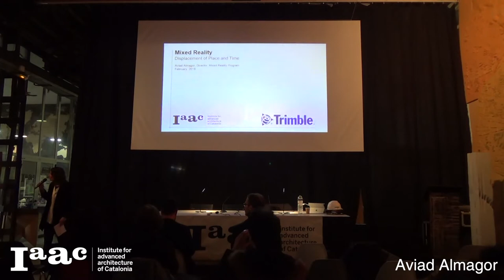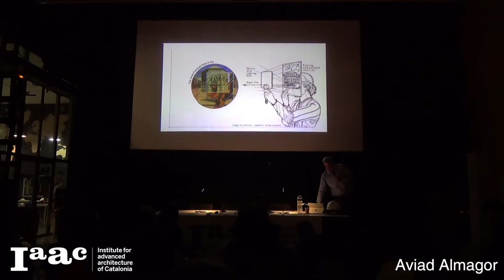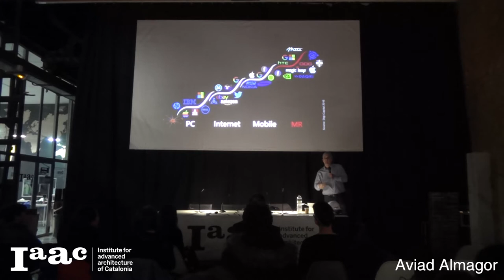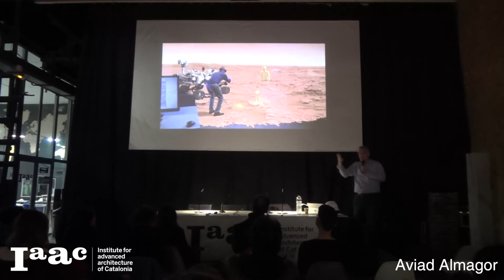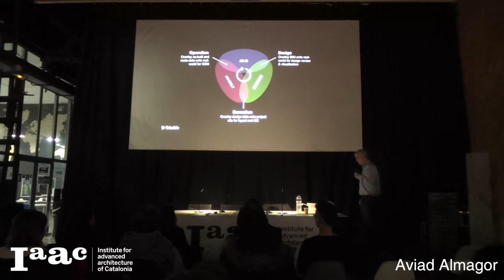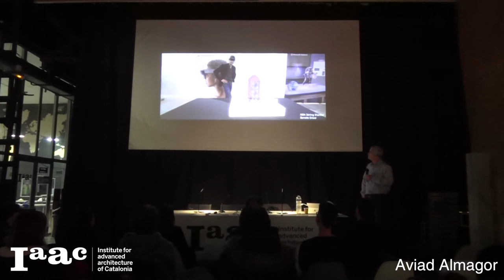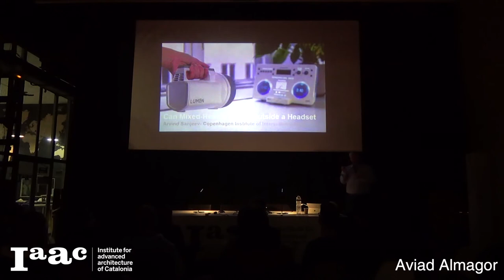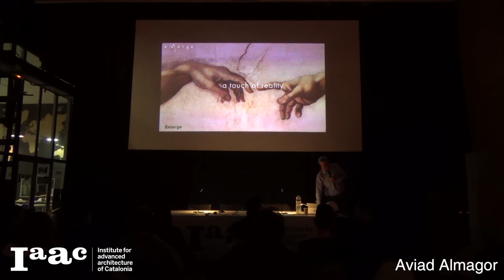IAAC Lecture Series 2018 - Aviad Almagor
Aviad Almagor is the Director of the Mixed Reality Program at Trimble. In 2017 Aviad was selected by NR as one of the most influential people in augmented reality technology. Aviad specializes in a deeply frustrating though highly rewarding domain – introducing and implementing emerging technologies in enterprise markets – not a job for the faint-hearted.  His role requires flexible stubbornosity, knowledgeable ignorancy, acrobatics, and mental agility. Aviad holds an MBA degree from Heriot-Watt University, Scotland, and a B.Arch degree from the Israeli Institute of Technology.